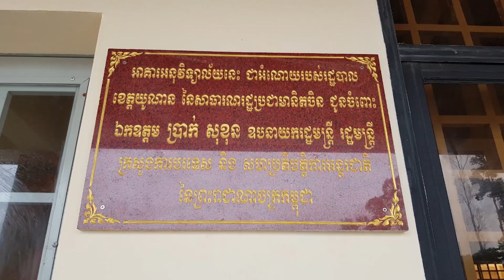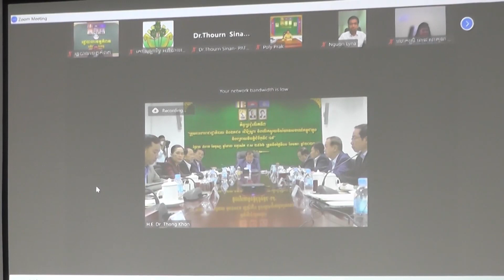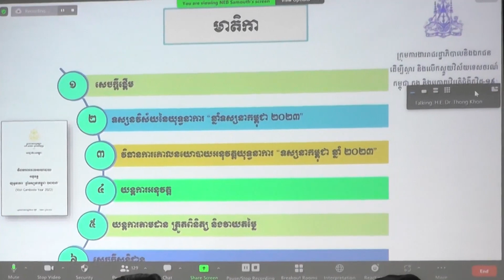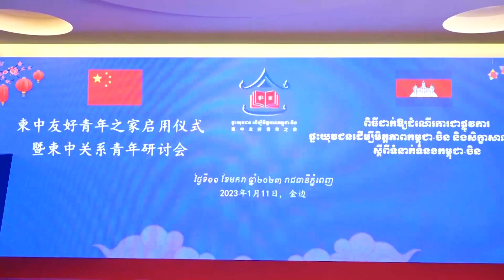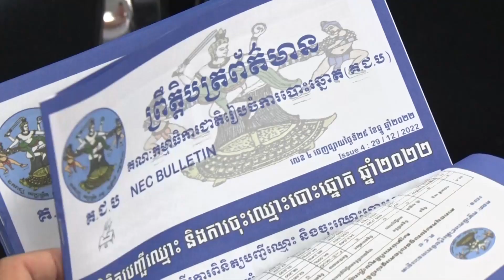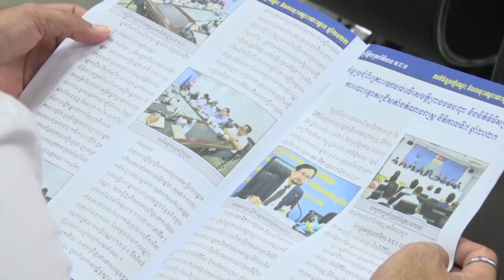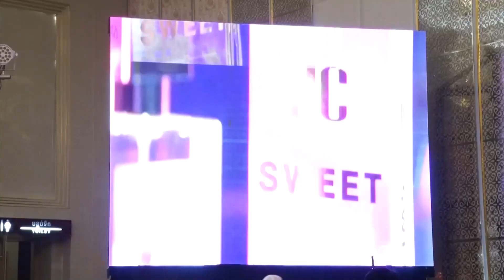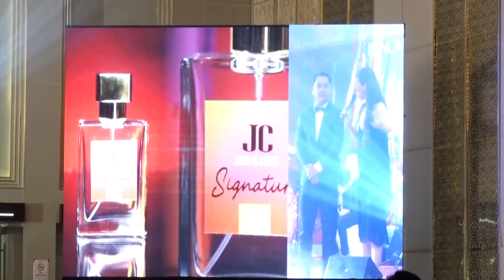ផ្សាយឡើងវិញ ៖ ព័ត៌មានជាតិ ម៉ោង ៣រសៀល ថ្ងៃទី១២ ខែមករា ឆ្នាំ២០២៣